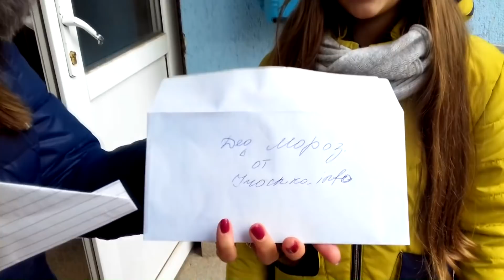ПИСЬМО ДЕДУ МОРОЗУ! Кто ОБИДЕЛ Ирочку? Что загадала Ира на Новый Год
Кто обидел Ирочку и что написала Ира в письме Дедушке Морозу.